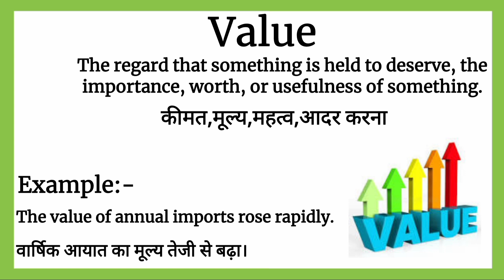Value meaning in Hindi | Value ka matlab kya hota hai | word meaning Explained in Hindi